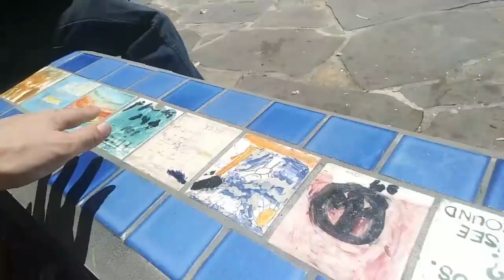Cucks Violently Swarm Trump Supporters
$UPPORT//